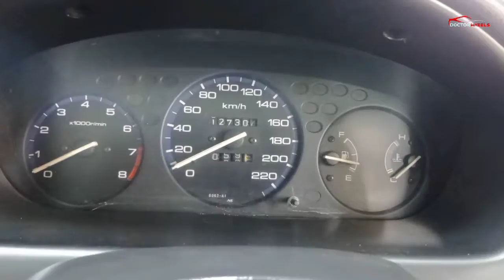Honda Civic EK VTI Oriel | Killer Looks | Owner's Review | Doctor Wheels